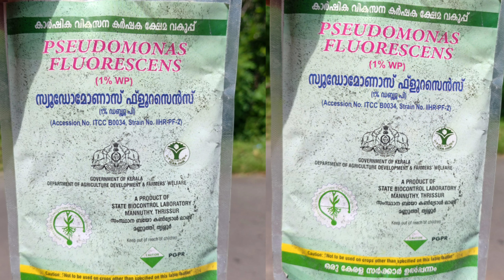വാഴ കന്ന് നടുന്ന രീതി | Plantain cultivation | Krishi malayalam | വാഴ കൃഷി | vazha krishi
വാഴ കൃഷി ചെയ്യുമ്പോൾ വാഴ കന്ന് നടുന്ന രീതി എങ്ങനെയാണ് എന്ന് വിവരിക്കുന്നു. കുഴി, അകലം, കന്ന് തിരഞ്ഞെടുക്കൽ, നടുന്ന വിധം എല്ലാം video സഹിതം പ്രതിപാദിക്കു ന്നു.